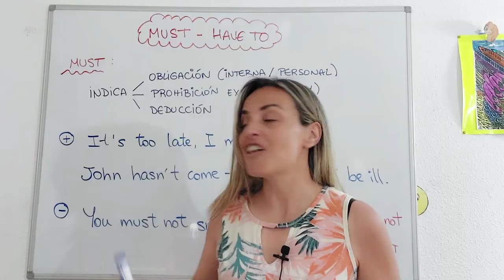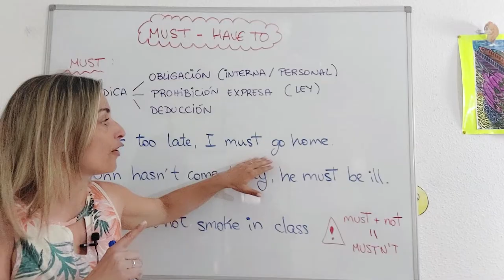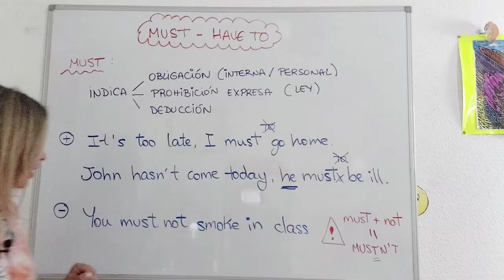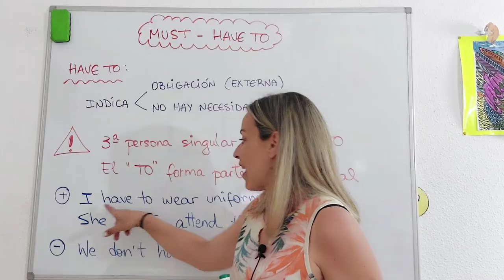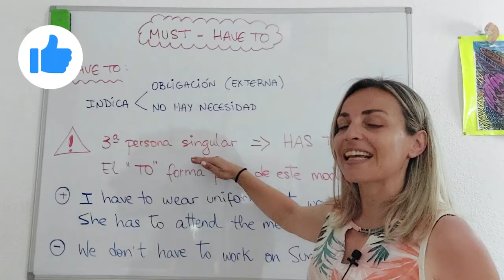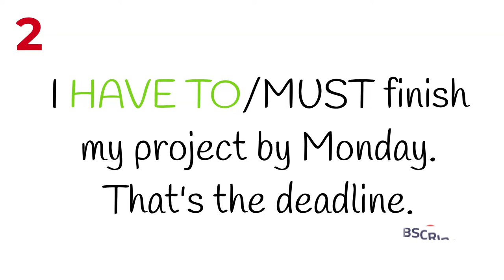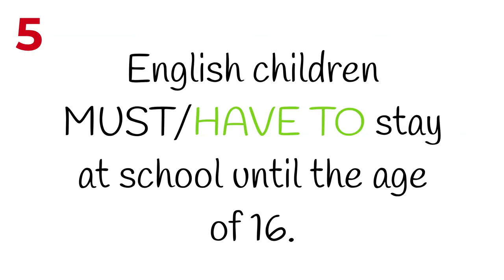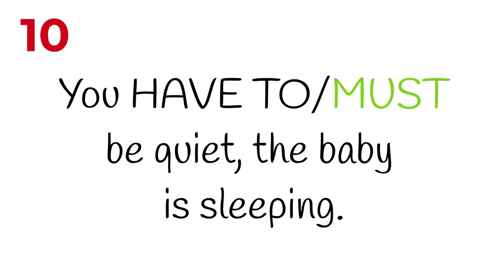🟡LESSON #44 - MUST vs HAVE TO **MODALS** in English ➼VERBOS MODALES explicación en español y TEST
✅​Continuamos con los VERBOS MODALES en INGLÉS. En esta ocasión APRENDE a usar bien el MUST y el HAVE TO. TEST incluido‼️

Ánimo!! 💪